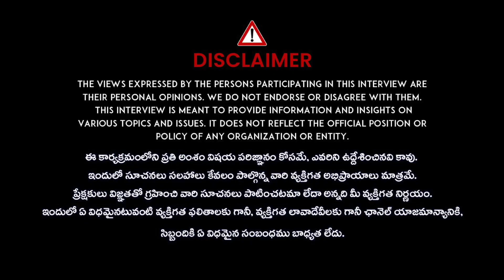తుమ్మి కూర ఒకసారి తింటే లైఫ్ లో రోగాలే రావు | Vikramadithya about Thummi Curry | iDream Doctors Tv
watch: తుమ్మి కూర ఒకసారి తింటే లైఫ్ లో రోగాలే రావు | Vikramadithya about Thummi Curry | iDream Doctors Tv